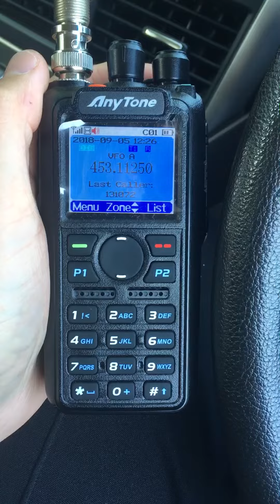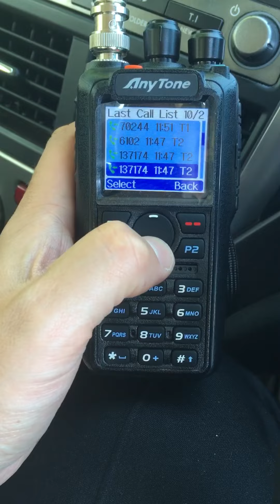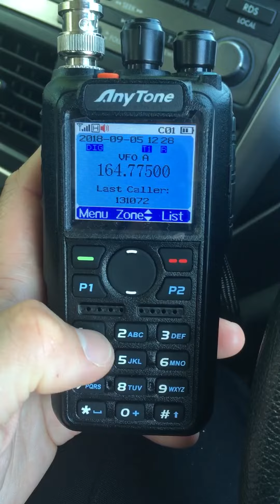DMR reception on the AnyTone AT-D868